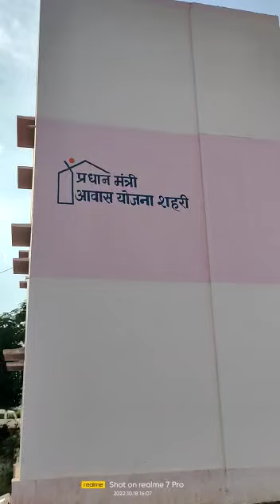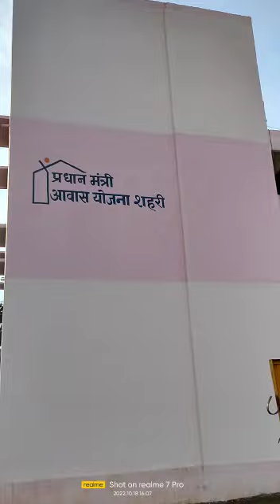RAY Nagar Solapur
30 THOUSAND HOUSE
Comred ADAM MASTER  CPIM